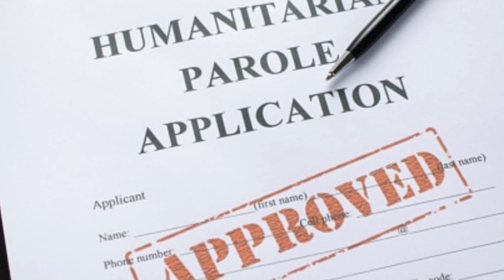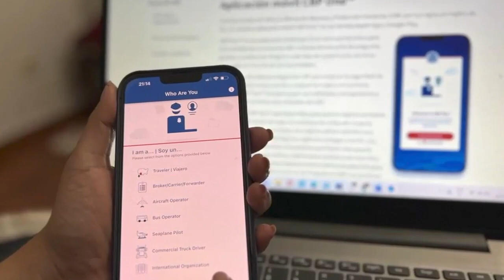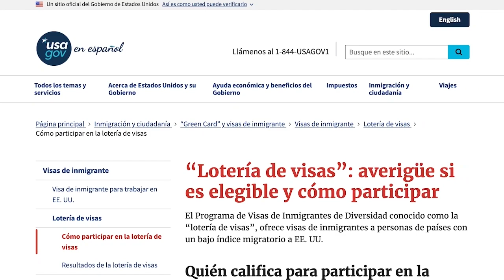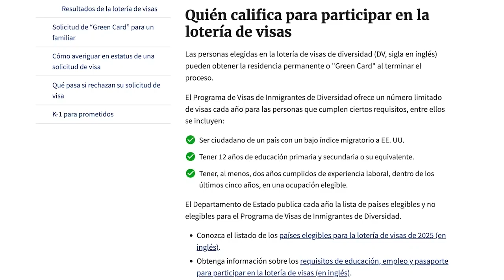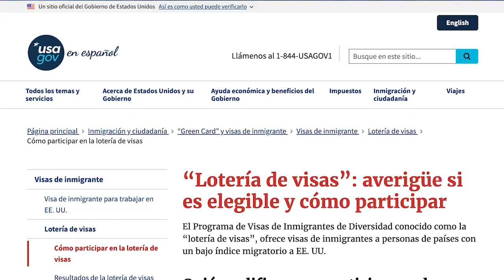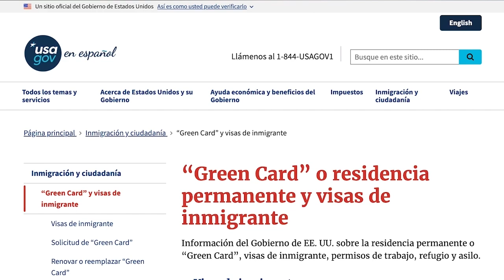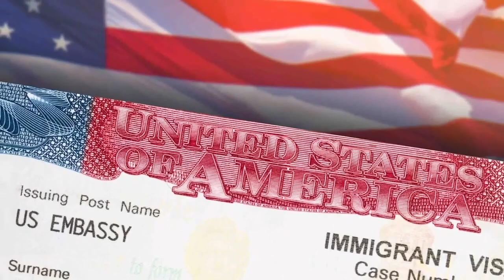Astrid Montealegre: El futuro del parole humanitario y la lotería de visas de EE.UU. para los nicas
La abogada especialista en migración, Astrid Montealegre, habló en el programa Esta Noche sobre los últimos movimientos en la política migratoria de Estados Unidos y cómo esto afecta a los nicaragüenses.
Montealegre explicó que el juicio promovido por los fiscales de 20 Estados en contra del programa de Parole humanitario de la administración del presidente Joe Biden, ya llegó a su fin, pero el juez tiene tiempo para dar su veredicto.
Según la especialista, aunque el veredicto sea en contra de este programa, el Gobierno u otros Estados podrán apelar la decisión y esta causa podría ir hasta la Corte Suprema de Justicia, lo que supone que el Parole seguirá vigente por mucho tiempo.
Montealegre también señaló que al estar incluidos en el Parole, los nicaragüenses no pueden solicitar asilo en la frontera terrestre entre México y Estados Unidos, como sí pueden hacerlo personas de otras nacionalidades, por lo que insiste en que busquen las opciones legales de migración como el Parole, la residencia por vínculo familiar, visa de trabajo, entre otros.